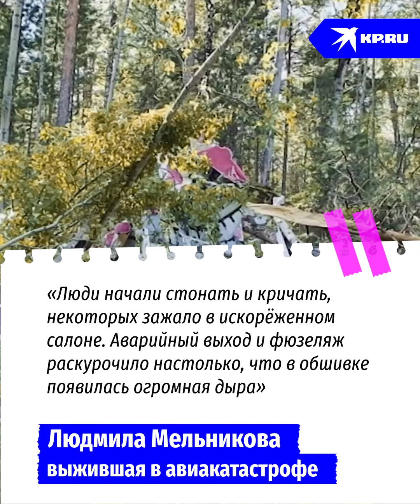Нашёл жену после авиакатастрофы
Людмила Мельникова летела навстречу новой жизни с любимым, когда попала в авиакатастрофу. Девушке удалось выжить